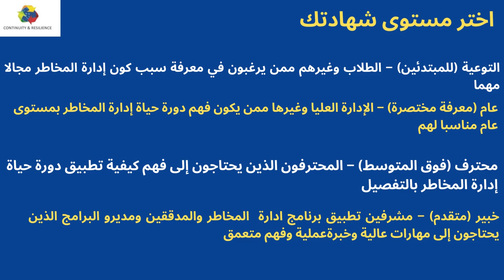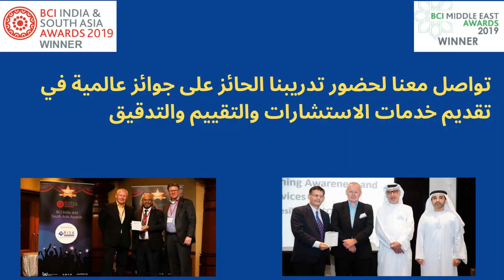سجل في دورات إدارة المخاطر لدينا في مؤسسة الاستمرارية و المرونة CORE